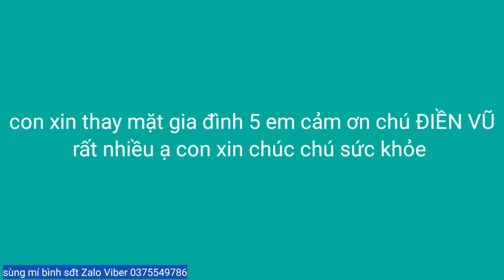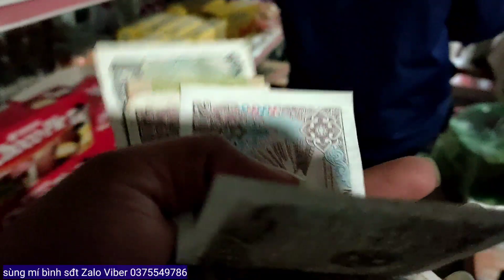Trao món quà ý nghĩa cho 5 em ngủ dưới đất quanh năm đã có áo ấm mặt chú ĐIỀN VŨ tài trợ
+ bình xin chào quý cô bác anh chị và tất cả mọi người
+ chủ kênh tên : sùng mí bình
+ địa chỉ : huyện mèo vạc tỉnh Hà Giang
+ số tài khoản ngân hàng Agribank
+ Facebook tên bình Hà Giang